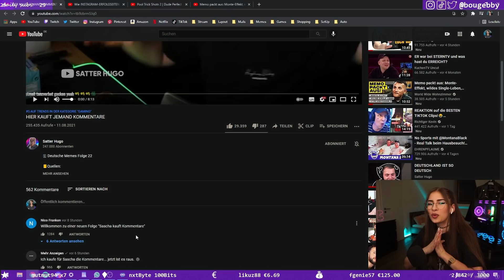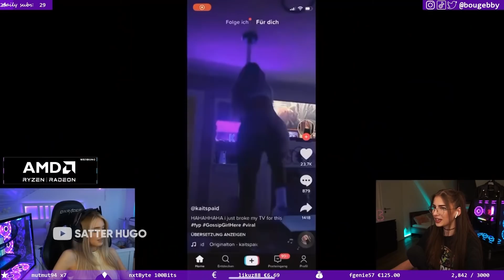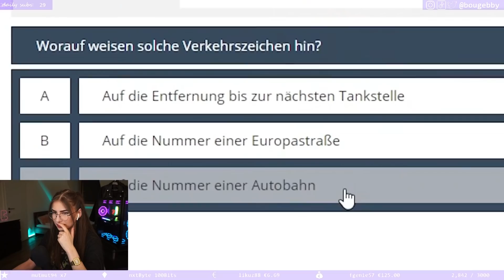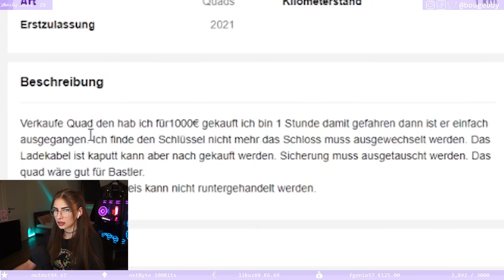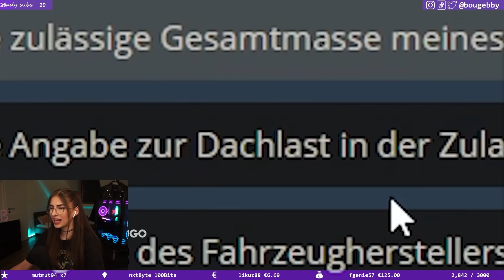Sie kennt sich aus 🤣 Satter Hugo Reaktion 👌 BabyBouge Highlights